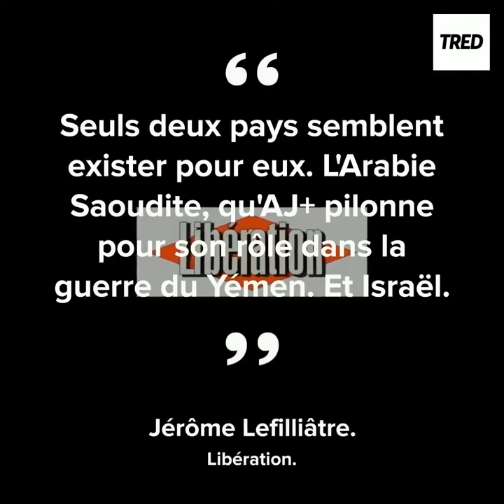AJ+ français: Le progressisme au service du qatar ?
Lancé en décembre 2017 en France, ce nouveau média s’adresse aux « générations connectées et ouvertes sur le monde ». Mais derrière la façade progressiste, AJ+ est surtout une succursale d’Al-Jazira, la chaîne télé détenue par la famille royale du Qatar. Une allégeance troublante, surtout quand on se penche sur le contenu de ses vidéos (…)
Dans une certaine mesure, le média fonctionne comme une sorte de « Fdesouche » à l’envers : à l’instar du site d’extrême droite, il nourrit un fil d’actualité obsessionnel
Régulièrement, le média fait davantage que relayer des informations : il livre des analyses politiques. En décrétant qu’un sujet fait polémique pour le traiter avec des interlocuteurs militants ne venant que d’un seul camp, AJ+ prend position. Mais là où les médias engagés affichent la couleur, AJ+ se planque. Sur la forme, les vidéos mises en ligne par la chaîne ressemblent comme deux gouttes d’eau aux contenus « pédagos » publiés par des médias comme Brut ou Le Monde, aux prétentions objectives. Et rappelez-vous, officiellement AJ+ n’est qu' »un média qui traite de façon inclusive les problématiques des sociétés contemporaines ».
Or, dire d’où l’on parle voire assumer son parti pris, c’est ce qui différencie un média engagé… d’un organe de propagande. Même si AJ+ ne l’explicite jamais, il devient évident à force de le lire que le média est vecteur d’un engagement politique.
L’expérience AJ+ montre en tout cas qu’après Russia Today et Sputnik News, les grandes puissances étrangères adeptes de la propagande ont bien compris l’intérêt de le faire de l’intérieur, en investissant le paysage médiatique français.